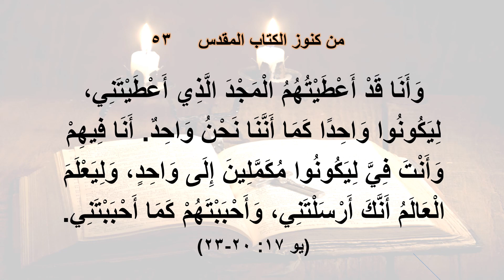من كنوز الكتاب المقدس - القس بيشوي فايق - الحلقة الثالثة والخمسون